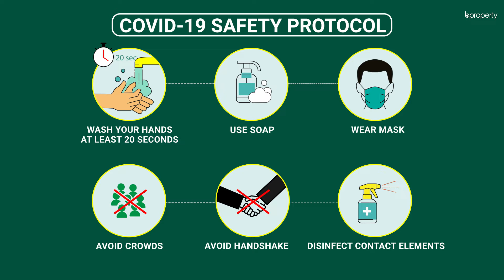Commodious 1,850 Sq. Ft. Flat in Uttara | Flat for Rent in Dhaka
Uttara is always undergoing development. It's always improving and making changes for the residents' comfort. The apartment here is of a proper size that will enable you to experience the best comforts life has to offer. It's a modern apartment so the facilities are contemporary. You will get utilities and other amenities. The residence is quite homely and should help you find a terrific abode within it. for more info or call